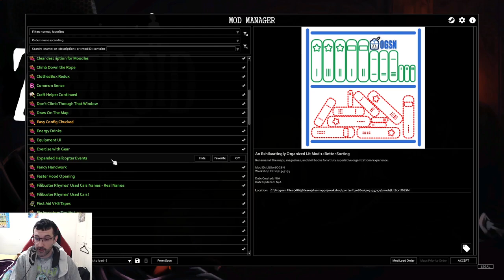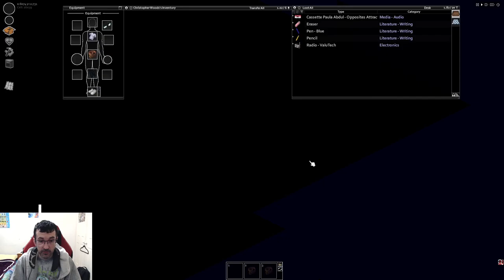Dying in Project Zomboid: Round 2 not looking so good :(